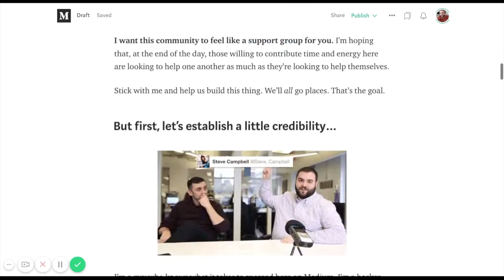Building A Top-100 Community of Writers on Medium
Today, I'm quickly breaking down the relevant news in my world, then talking about helping writers/content creators via my top-100 publication on Medium.

ABOUT ME:
I grew up near Pittsburgh, went to work for @GaryVee in NYC, and left for Denver 7 years later to pursue my dream.

Now, I'm building a business.